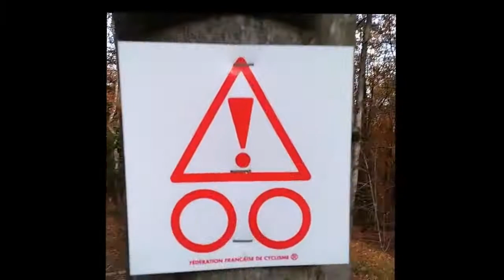VTT XC avec l auvergnat grosse descente :)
Nouveau parcoures avec très grosse descente :)